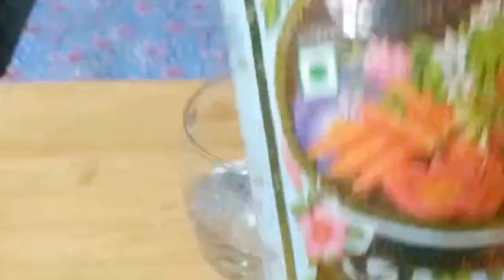వేసవి వేడివల్ల వచ్చే ఎన్నో ఆరోగ్యసమస్యలను చిటికెలోపోగొట్టే అద్భుతమైన ఔషదం కఠోర తో చేసే drinks.